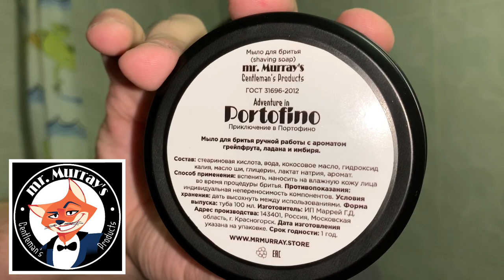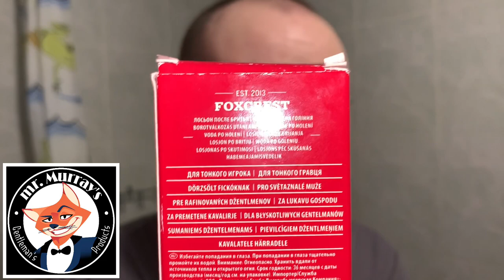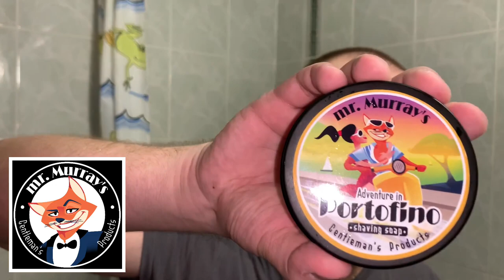Бритьё! Mr.Murray's Adventure in Portofino. Old Spice Foxcrest Astra Grandslam Fatip piccolo oc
Fox shave 🦊

Сегодня нас ожидает путешествие в Портофино, на лазурный берег в тёплые края. А помог нам в этом mr. Murray! Тестируем мыло для бритья премиум сегмента Adventure in Portofino.

Помазок с синтетическим ворсом Grandslam, трэвел вариант, поможет нам взбить хорошую пену.

Щетиной займётся франкенштейн, ручка от Fatip lo storto + голова от Fatip piccolo open comb.

Лезвие - Astra зеленые.

А на афтершейв - редкий спиртовой лосьон Old Spice Foxcrest для тонкого игрока